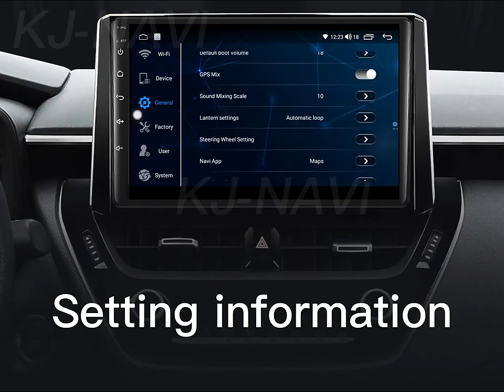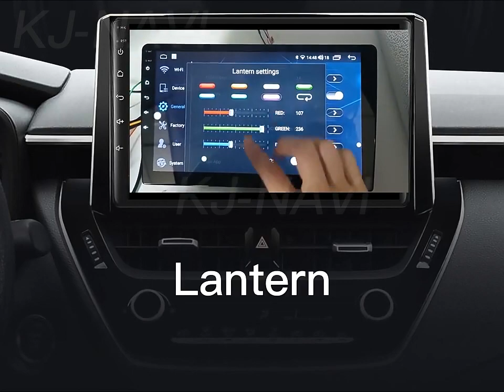Android 12 Car Radio Multimedia Video Player Auto For Jeep Wrangler 3 JK 2011-2014 Navigation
Android 12 Car Radio Multimedia Video Player Auto For Jeep Wrangler 3 JK 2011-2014 Navigation GPS BT No DVD